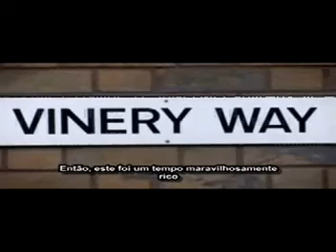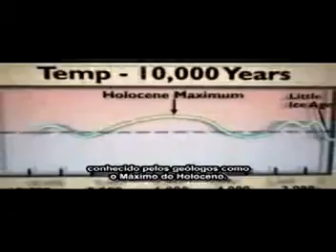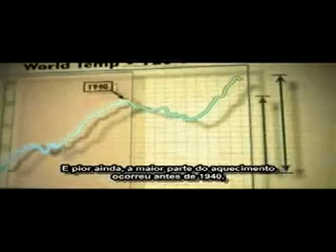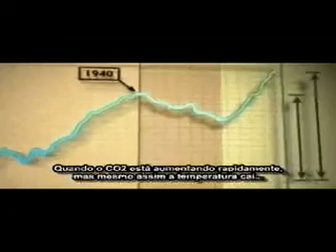A Verdade Sobre o Aquecimento Global 2/6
Network scenes - MGM
'Global Warming Swindle' (Channel 4 - UK)
Infowars.com (Alex Jones)
And anothers undentified owners

Uma coletânea de todas as informações acerca do Mito Global Warming que não circula por aí..

A primeira parte levanta a verdadeira explicação científica acerca da verdadeira causa do aquecimento global.
A segunda parte tras as consequências em se acreditar em tais causas.

Este trabalho foi exibido em 22/05/2009 para alunos do PAC da Faculdade Anhanguera Campinas da Unidade 3.

Quero que vcs saibam disso por 2 motivos:

1º - Algumas das questões tratadas neste vídeo já estão sendo postas em prática, como o imposto de CO2, aprovado por Sarkozy em 10/09/2009, fazendo da França o primeiro país a tomar tal atitude. E segundo o próprio Sarkozy, a tendencia é a UE aderir ao imposto, que só irá aumentar, além de bloquear comércios com os países que não aderirem a este regime. Aliás, este foi o maior motivo que me fez postar este documentário... Alertar antes que seja tarde demais.. ou talvez já seja.

2º - No final do documentário, eu atento para um evento ocorrido com a Ex-Ministra do Meio Ambiente. Na época ela nem estava no PV.  Por isso quero ser enfático ao afirmar que este documentário não  trata de campanha política ou de causa eleitoral.